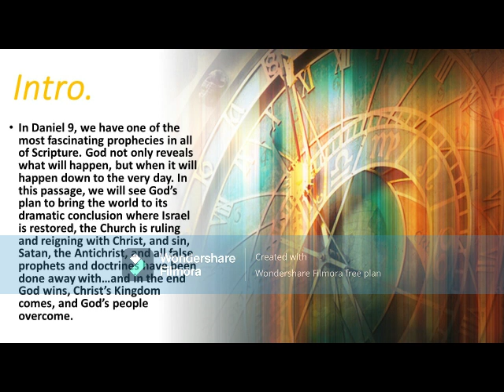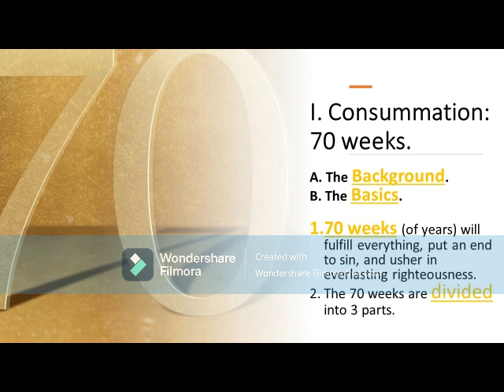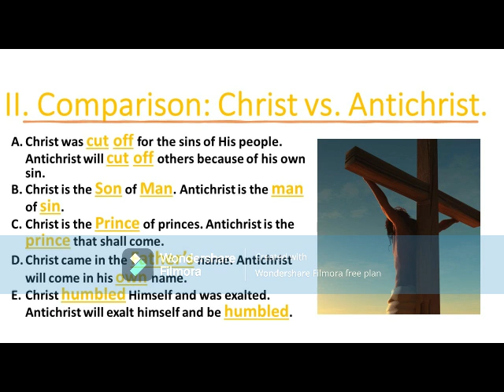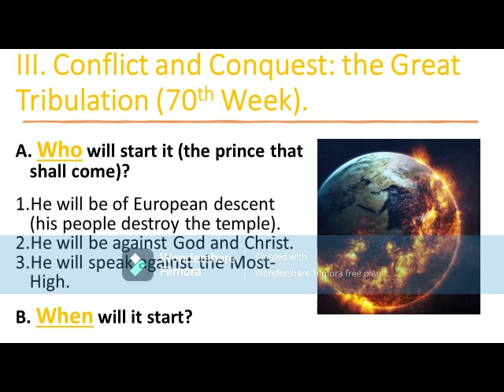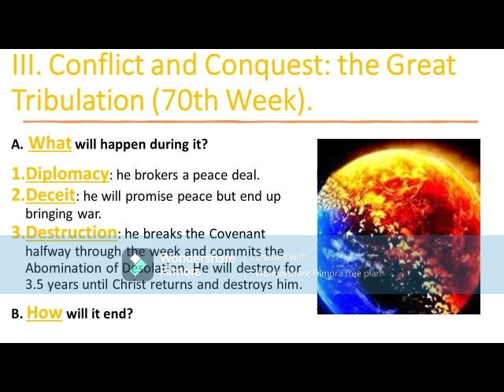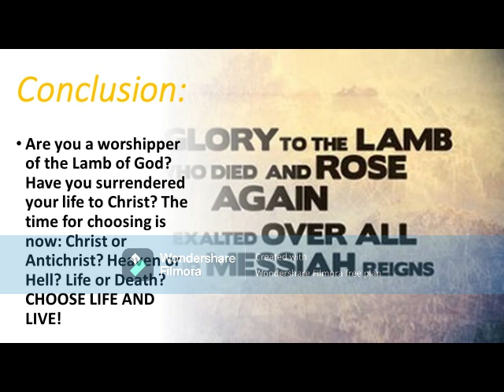70 Weeks, The Antichrist, and the Great Tribulation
Today's message at New Hope from Daniel 9 about the 70 weeks of years that were determined